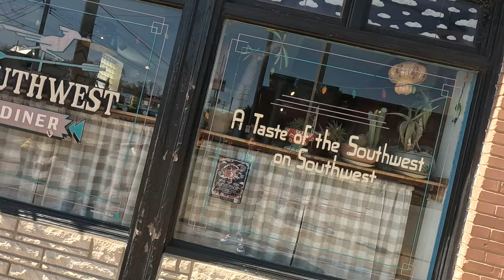GRANDEL Wrestling: Speedball Mike Bailey vs Gary Jay | Vlog & Match Highlights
Full match available via @grandelwrestling